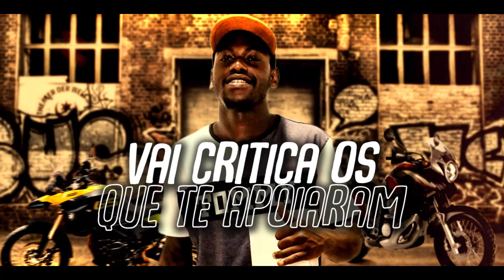MC K4 - Quem Diria (Lyric Vídeo - DJ MG)